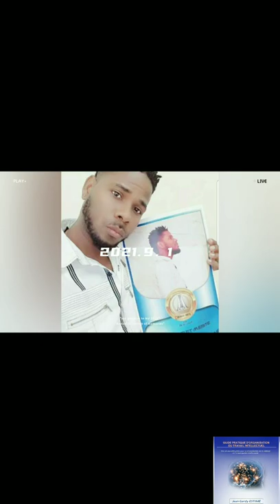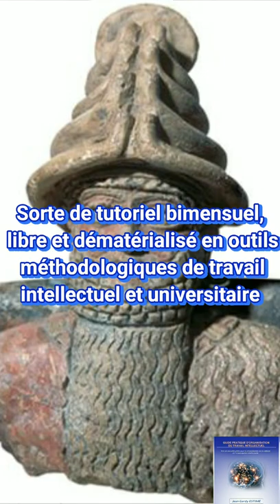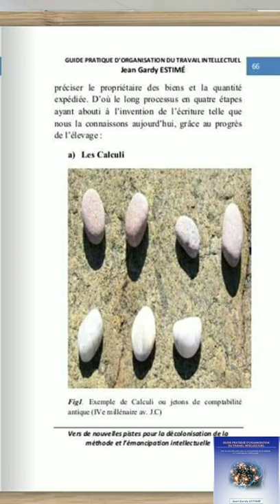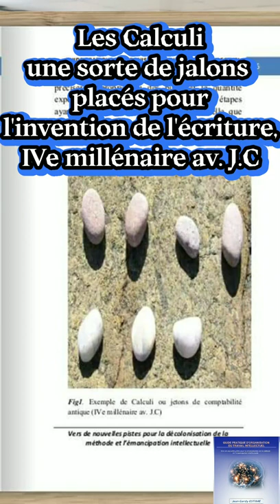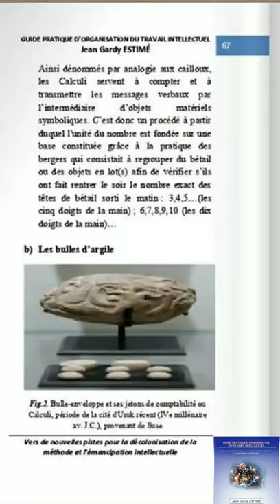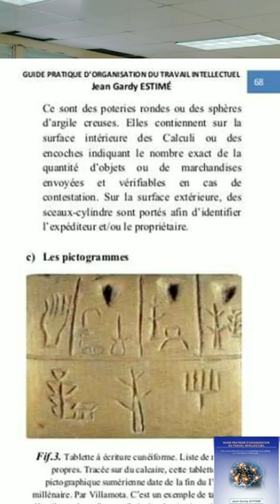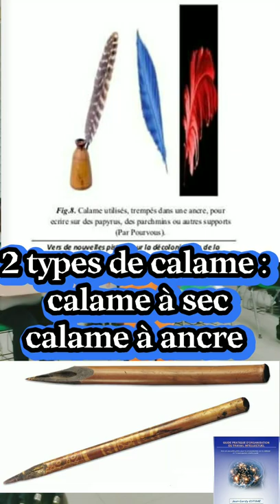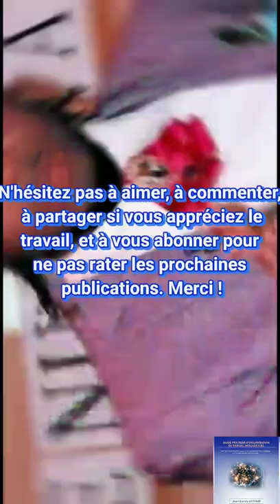Histoire de l'écriture et du livre (partie 1), par Jean Gardy ESTIMÉ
Histoire de l'ÉCRITURE et du LIVRE, partie 1, 7ème édition.

Outre le plaisir qu'il procure, le livre nous immunise graduellement contre l'illettrisme, et nous accompagne dans nos productions intellectuelles et notre développement global (langagier, cognitif, universitaire, social, etc. ). Alors, pour nour rafraichir un peu, revisitons ensemble son histoire dans le cadre du programme :

AMÉLIORONS AUTREMENT NOS RENDEMENTS INTELLECTUELS ET UNIVERSITAIRES.

Sorte d'accompagnement libre et dématérialisé conçu pour aider à pallier certains problèmes méthodologiques récurrents, auquels se heurtent nos étudiants au quotidien.

Pensons autrement l'excellence académique et universitaire.

Jean Gardy ESTIMÉ
Professeur de Méthodologie et de Philosophie (UEH/CHCL), Coordonnateur du Conseil des Professeurs du CHCL/UEH, Doctorant en Philosophie (Université Paris 8), et Membre de l'Unité de recherche "Transferts critiques anglophones" (TransCrit)